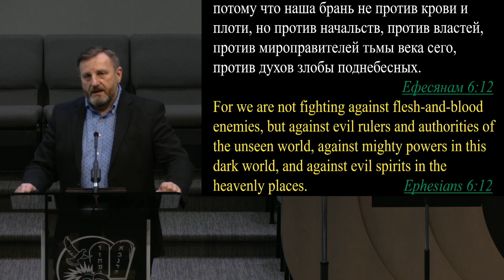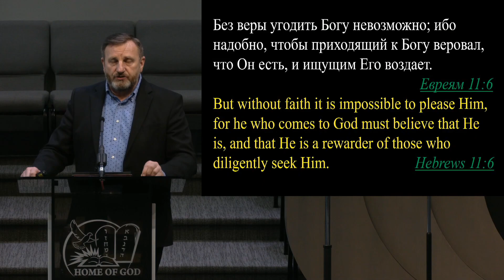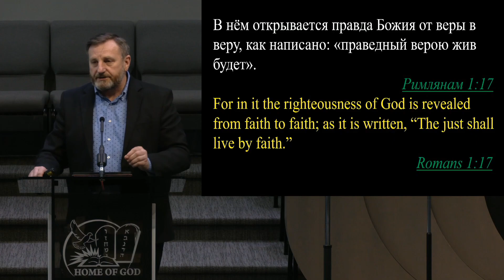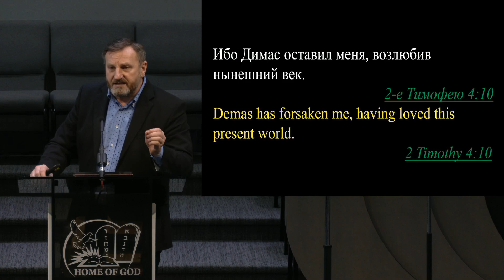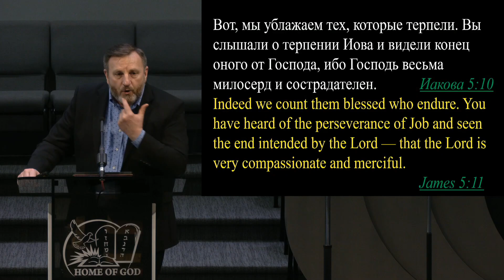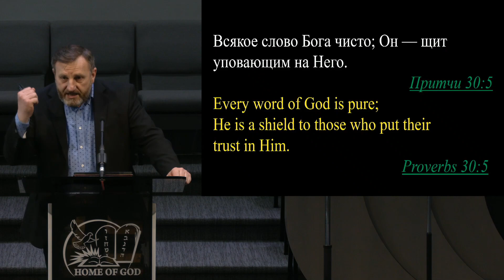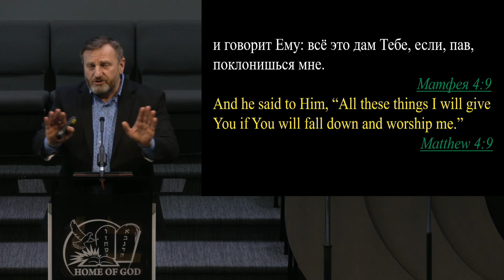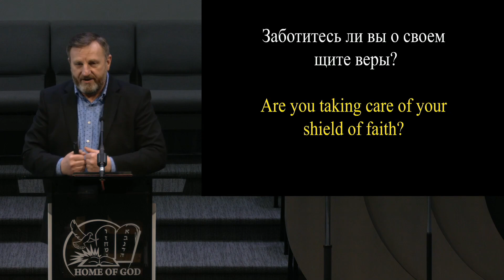Щит веры | Давид Классен